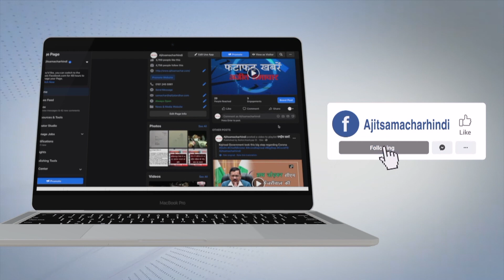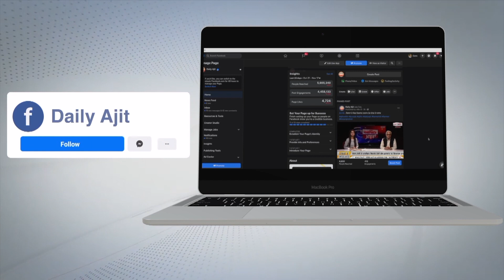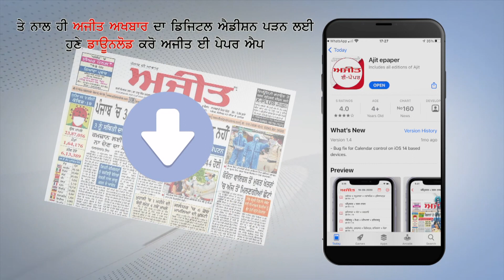ਸਰਕਾਰੀ ਹਦਾਇਤਾਂ ਦੀ ਪਾਲਣਾ ਕਰਦੇ ਹੋਏ ਐੱਸ. ਪੀ. ਫ਼ਰੀਦਕੋਟ ਨੇ ਖੁੱਲ੍ਹੇ ਸਥਾਨ 'ਤੇ ਬਣਾਇਆ ਦਫ਼ਤਰ